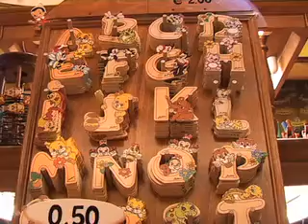BARTOLUCCI FRANCESCO I Un’arte antica che si rinnova nel tempo